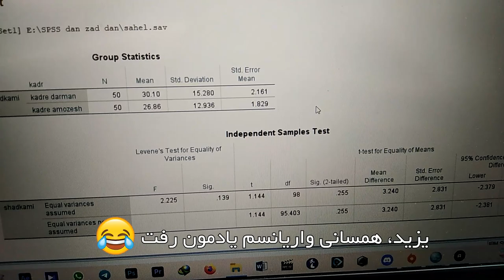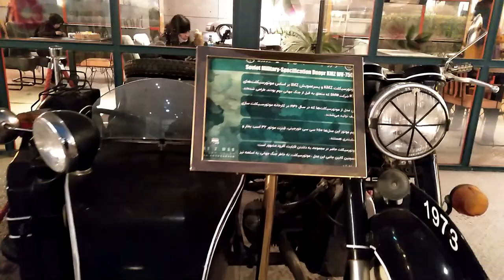ولاگ باغ کتاب و پل طبیعت 😍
برای دیدن ویدئوی بعدی و حمایت از من
لایک، کامنت، سابسکرایب یادتون نره